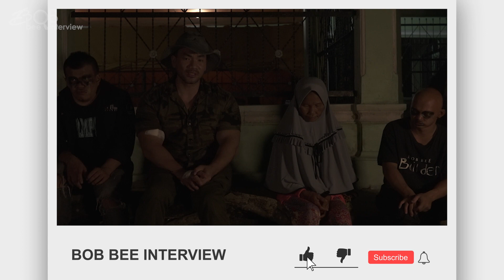PODCASTHORROR - MAKAM KERAMAT RAJA JAMBI (ORANG KAYO HITAM)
Hallo Sahabat Bob Bee Interview,
PodcastHorror hari ini adalah PODCASTHORROR - MAKAM KERAMAT RAJA JAMBI (ORANG KAYO HITAM)
Kali ini ada segment baru di channel Bob Bee Interview yaitu "PodcastHorror"
Podcast Horror adalah sebuah segment di Bob Bee Interview yang bertujuan untuk menjawab semua pertanyaan subscribers seputar Misteri dan Horror yang saya lakukan penelusuran di channel  @Bob Bee Builder

LINK UNTUK ORDER MERCHANDISE SHOPEE / TOKOPEDIA :
SHOPPE :